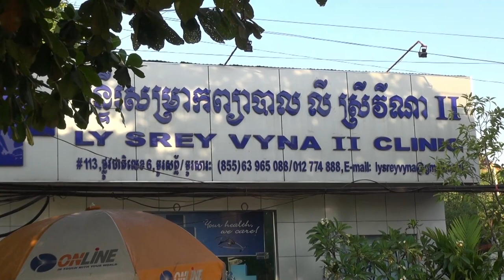Siem Reap 1 - First day at Siem Reap - Ballon rides, Old Market, Tuk Tuk rides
We spent 7 days travelling around Siem Reap.
When we arrived at the airport, our daughter felt sick.
She had a fever and need to see a doctor.
The medical bill was US$100.
It was expensive to be sick as a foreigner here.